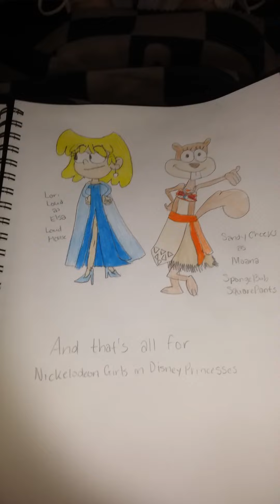Nickelodeon girls as Disney Princesses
so I decided to do Nickelodeon girls in Disney Princess costumes
Lucy Loud as Snow White
Angelica Pickles as Cinderella
Helga Pataki as Aurora
Lila Sawyer as Ariel
Reggie as Belle
Ronnie Anne as Jasmine
Katherine Mulligan as Pocahontas
Rhonda Wellington Lloyd as Mulan
Susie Carmichael as Tiana
Leni Loud as Rapunzel
Ginger Foutley as Merida
Luan Loud as Anna
Lori Loud as Elsa
Sandy Cheeks as Moana